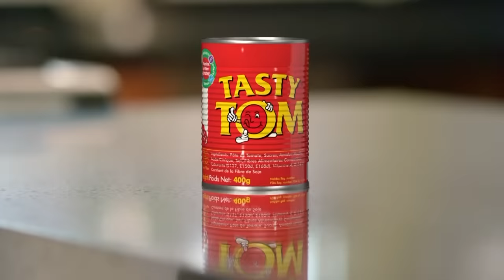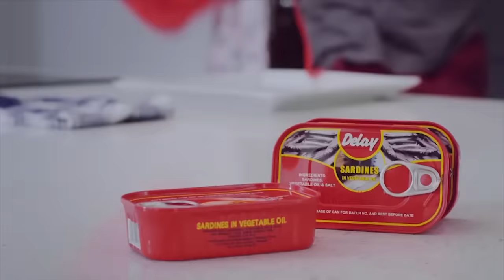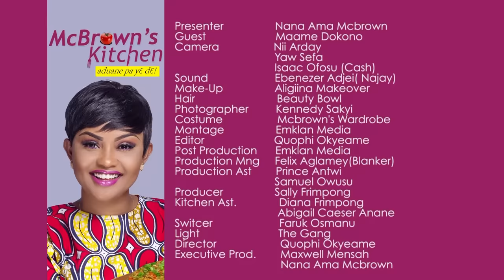McBrown's Kitchen with Maame Dokono (Grace Omaboe) | SE06 EP04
Today in the kitchen with McBrown is Maame Dokono to showcase her cooking prowess.